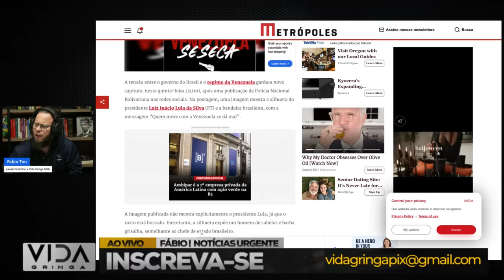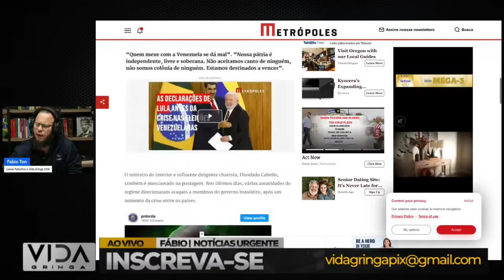🔴 BOMBA! Maduro Coloca Lula em Sinuca de Bico Veja os Detalhes!